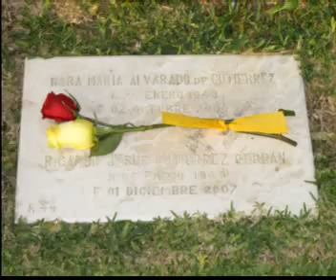Año nuevo 2011